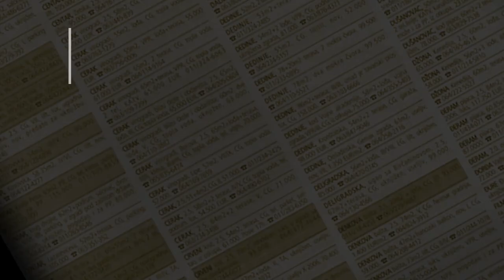prodaja stanа Zarkovo Spasenoviceva 38m - Beograd Cukarica